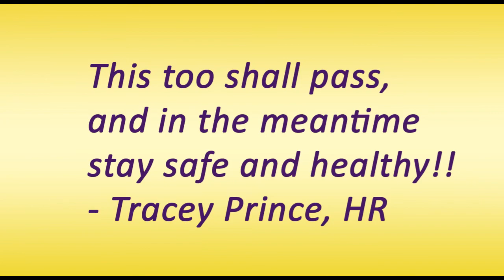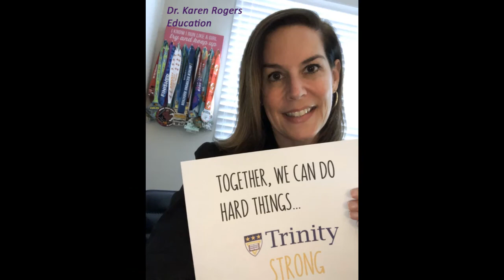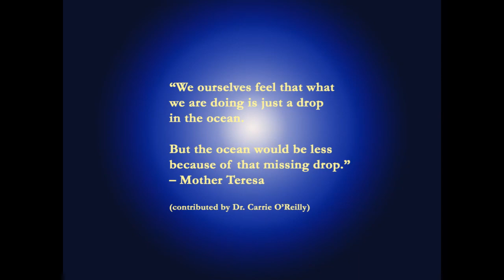Trinity Washington University Purple and Gold for TrinityStrong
During the coronavirus crisis, students, faculty and staff of Trinity Washington University wear Trinity's colors purple and gold to show solidarity and also views of life working at home...